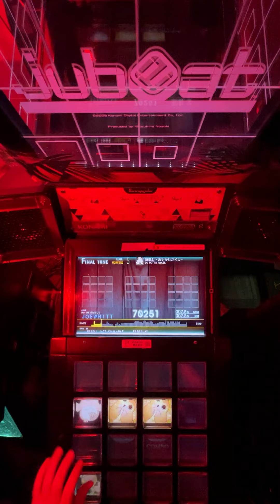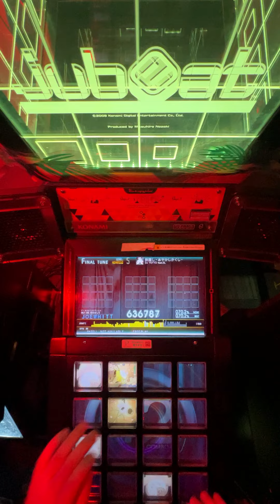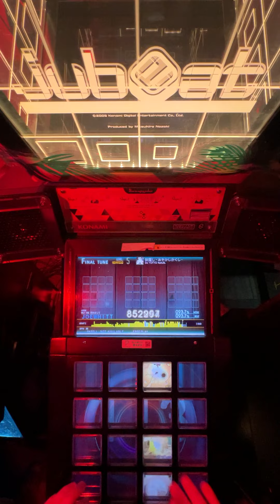(Jubeat Ave) 妖隠し -あやかしかくし- Basic-5 [982,910]